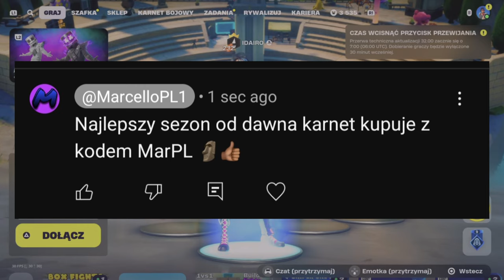Wszystko co musisz wiedzieć o nowym remiksie rozdziału 2 w fortnite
ad👉 Kod MarPL w sklepie fortnite

Kody do map fortnite
Kod do mapy top model to 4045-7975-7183
Kod do mapy 1vs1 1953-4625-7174
Kod do mapy deathrun 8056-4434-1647
Kod do mapy Box Fights 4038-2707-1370
Kody do mapek fall guys
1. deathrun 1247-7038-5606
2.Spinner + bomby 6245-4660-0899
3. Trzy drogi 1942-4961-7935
4. Bombowe wojny na wyspach 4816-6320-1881
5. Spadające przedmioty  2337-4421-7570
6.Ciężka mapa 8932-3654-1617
Platforma
🎮Ps5🎮
MODERATORA MOŻNA ZYSKAĆ POPRZEZ ZGŁOSZENIE NA DISCORDZIE ( NAPISANIE PODANIA  LUB KUPIENIE GO ZA 50 ZŁ PAMIĘTAJĄC O TYM ABY
-NIEBANOWAĆ BEZPODSTAWNIE
-BYĆ AKTYWNYM
-STOSOWAĆ SIĘ DO WSZYSTKICH ZASAD Z DISCORDA)
(PŁATNOŚĆ TYLKO BLIK,PAYSAFECARD,PRZELEW,KARTY PŁATNICZE)
REGULAMIN
ZAKAZ WYZYWANIA
ZAKAZ REKLAMY
ZAKAZ SPAMOWANIA EMOTKAMI
ZAKAZ AUTOPROMOCJI
ZAKAZ SPAMU
ZAKAZ WYZYWANIA INNYCH OSÓB

MarPL , MarPL , dzisiejszy sklep fortnite , codzienny sklep fortnite , sklep fortnite , fortnite , Sklep fortnite dziś , nowości w sklepie fortnite